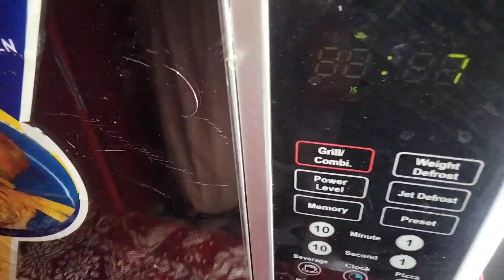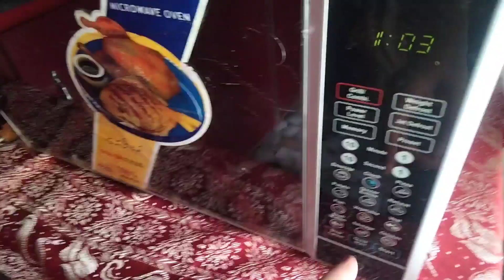Abdullah ki Birthday,garmi ki waja c ghr ka kam late ho jata hy by life of ayma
Hey everyone if you like this Video please Subscribe to my channel hit the bell icon for more new updates if you have any questions let me know in a comment section down below.Working mother of 3 kids. pakistaniwomen familyvlog dailyvlog vlogs housewife life of ayma lifeofayma life ayma lifeayma life ayma workingmother of 3 familyfun lifestyle my lifestyle my home home sweet home # urdu hindi #

Park ka visit kia ta k Bachy fresh feel kren after illness, handle other tasks also